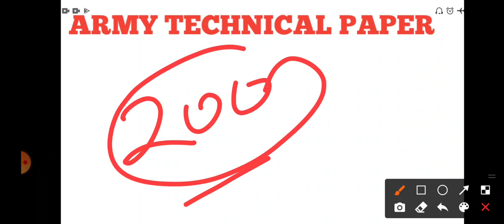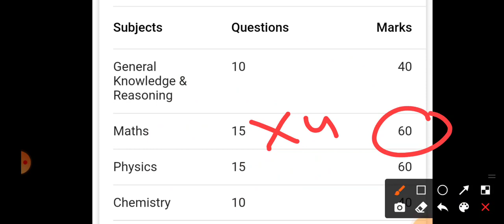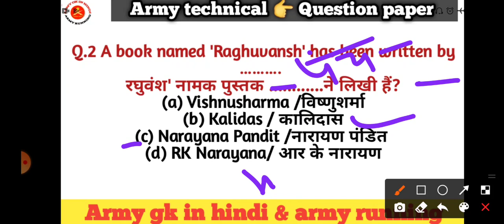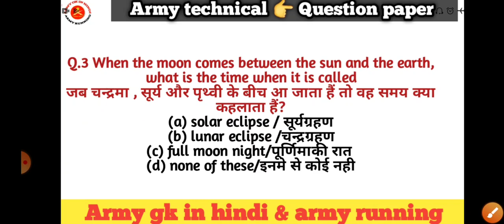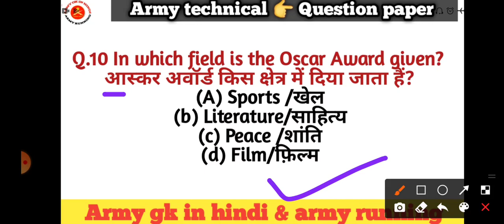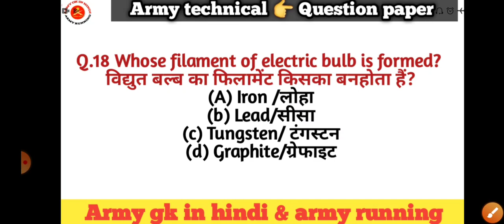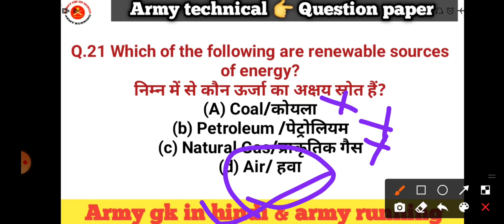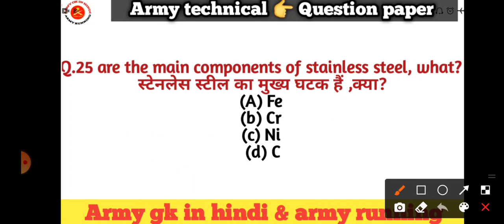Paper से पहले Practice Set जरूरी है|army technical question paper | ARMY TECHNICAL EXAM PAPERS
technical question paper 2020,
army technical question paper with solution 2020, army gd question paper pdf,
 army technical question paper ,
indian army technical model question paper in hindi,
army technical,
 army technical syllabus
, army gd paper, army gd question paper,
Army Technical Paper 2019,
Army exam paper 2019,
Indian Army Solved Question Paper,
 Indian army Technical paper, Indian Army Technical paper,
Indian Army gd solved question paper,
 army gd paper, Indian Army written exam,
Indian Army question paper 2019,
Indian Army written paper in hindi,
army clerk paper, Army important question,
army gd paper 2019,
 Aarmy bharti 2020,
Army bharti science question,
army paper in hindi,
how to increase running stamina and speed in hindi,
running karne ka sahi tarika,
how to run faster,
running stamina kaise badhaye,
running speed kaise badhaye,
 tez kaise dode,
 running fast karne ke tarike in hindi,
daudne ka stamina kaise badhaye,
how to increase running speed in hindi,
how to increase stamina in hindi,
 running tips